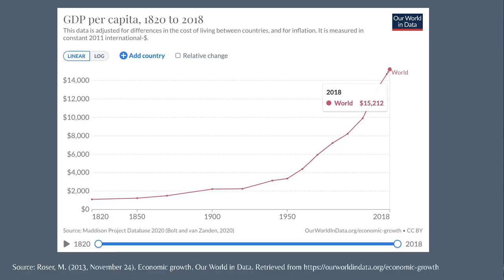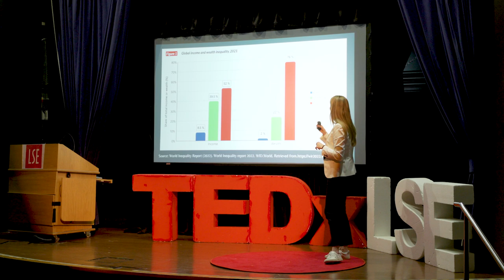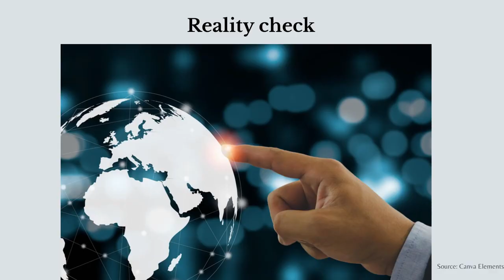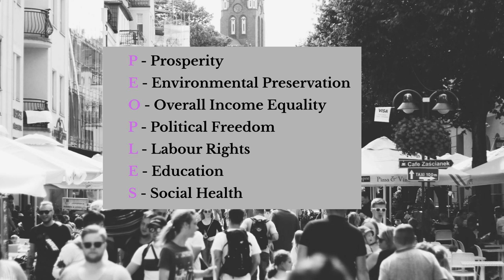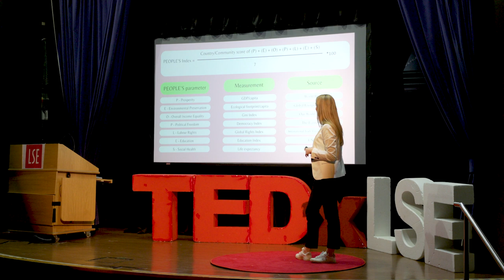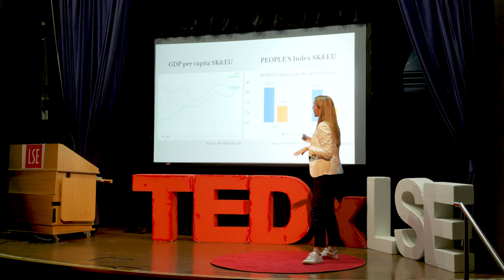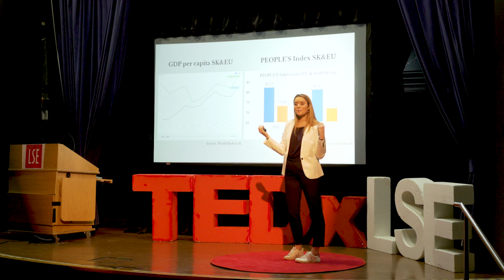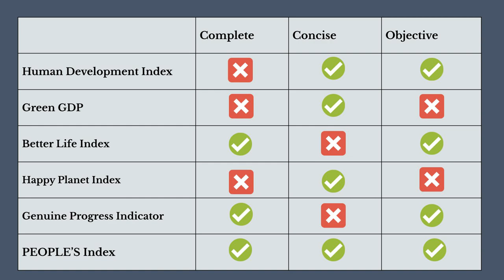The PEOPLE’S Index: A New Metric to Go Beyond GDP | Charlotte Ognibene | TEDxLSE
The PEOPLE’S Index is a new environmentally and socially just index, that goes beyond GDP to measure how people are doing in a society. We live in a world of metrics, in which policies and political choices are made according to what is measured. The index aims to offer a new way to look at a country’s success, turning away from a purely GDP-focused framework towards framework that places the focus on sustainability and people’s wellbeing. The index is an acronym that encompasses seven dimensions: Prosperity, Environmental protection, Overall inequality, Political Freedom, Labour conditions, Education and Social health.
Charlotte is a Master‘s student at LSE in Development Management. She is Belgian and did her previous studies in the Netherlands, in Maastricht and Leiden. She is passionate about public speaking, interacting with new people and finding new solutions to contemporary challenges. Besides studies, Charlotte enjoys playing tennis, windsurfing and having aperitivo with her friends. This talk was given at a TEDx event using the TED conference format but independently organized by a local community.